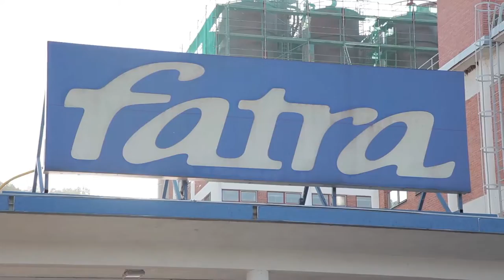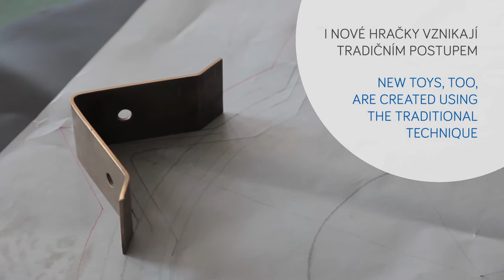Fatra, a.s. - nové nafukovací hračky - jak vznikaly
Rok 2013 byl pro výrobu hraček v Napajedlech přelomový, neboť se v jeho dílnách začnou po dlouhých desetiletích vyrábět nové nafukovací hračky. K retro edici hraček Libuše Niklové totiž přibudou čtyři hračky navržené mladými českými designéry. Formule, Pes Bulík, Traktor a Koza tak doplní červeného buvola nebo žlutou žirafu, které si již získaly obdiv nejen dětí, ale také milovníků kvalitního designu.

SVĚTOVÁ PREMIÉRA PROBĚHLA V PRAZE NA DESIGNBLOKU
Tradiční událost mezi milovníky designu a módy – Designblok bude místem, kde byly veřejnosti poprvé fyzicky představeny nové nafukovací hračky, v termínu od 7. do 13. října 2013.
Pro každého kdo by měl zájem si některou z nafukovacích hraček snadno a rychle koupit je zde pak E-shop Fatry